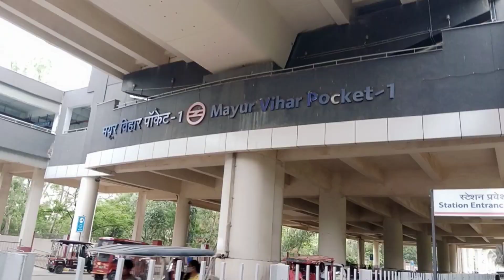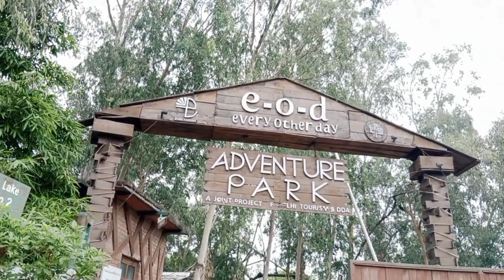EOD adventure park fun with frnds